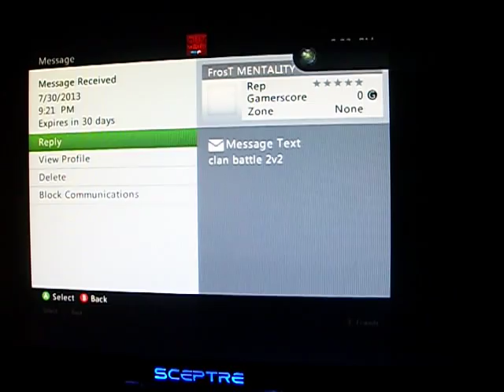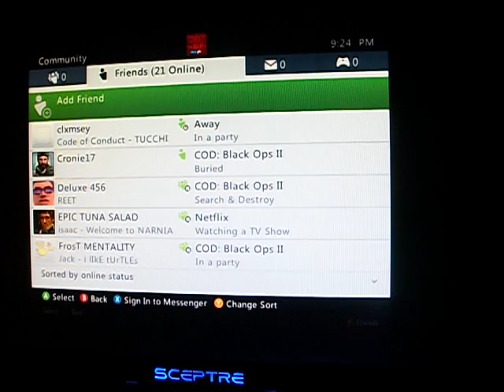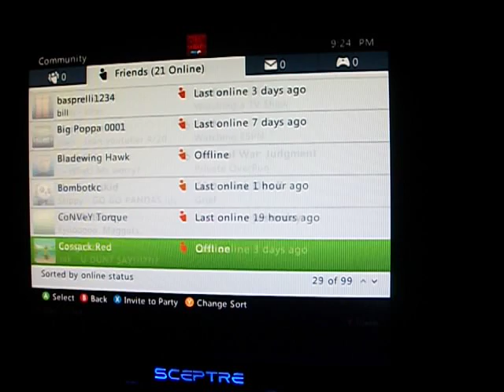CALL OF DUTY BLACK OPS II ZOMBIES 071